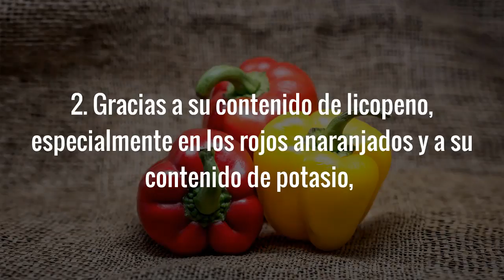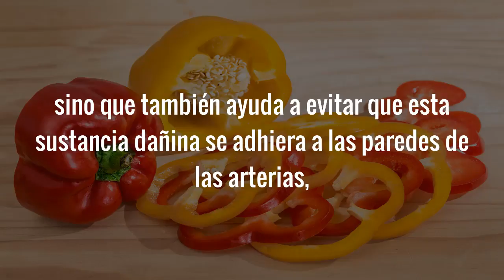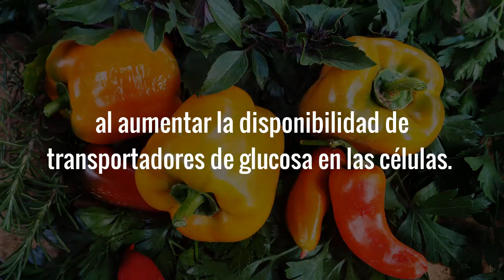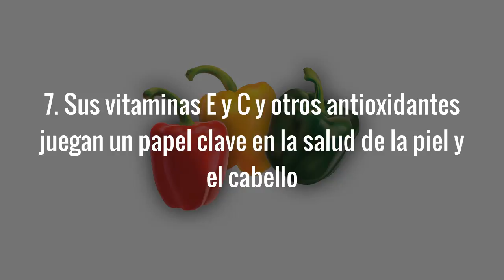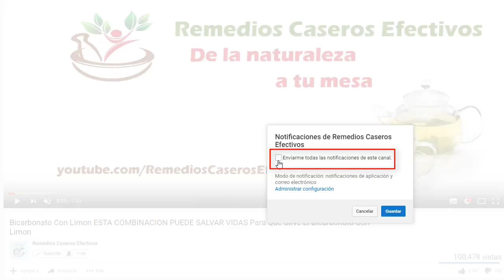Esto Baja El Azúcar, Presión y Colesterol, Alivia La Artritis, Mejora La Vista y Mucho Más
En esta ocasión veremos los impresionantes beneficios que se pueden obtener de un alimento común que está repleto de vitaminas, minerales, antioxidantes y compuestos medicinales que no solamente han demostrado ser de gran ayuda para bajar el colesterol malo, la presión arterial y el azúcar en la sangre, al tiempo de fortalecer la salud de los ojos y ayudar a tratar enfermedades inflamatorias, incluyendo la artritis, entre muchos otros beneficios para la salud.

El alimento al que me refiero es el pimiento o ají dulce. Tan simple como pueda parecer, este alimento ofrece beneficios verdaderamente impresionantes.

En el video veremos los motivos por los cuales es de gran utilidad para bajar la presión y el colesterol, por lo que fortalece la salud del corazón, los motivos por los cuales baja el azúcar en la sangre y ayuda a controlar la diabetes, las razones por las cuales es muy bueno para tratar las otras condiciones mencionadas y varios otros beneficios.